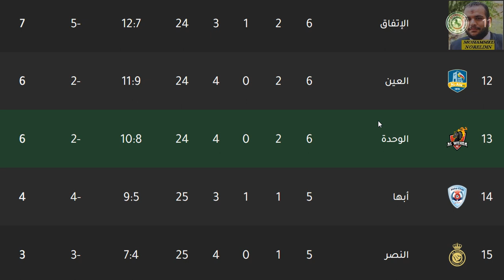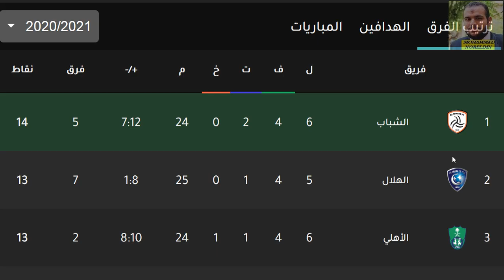ترتيب الدوري السعودي اليوم وترتيب الهدافين في الجولة 6 الاحد 29-11-2020 - تعادل التعاون وفوز الاهلي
جدول ترتيب الدوري السعودي للمحترفين بعد مباريات اليوم الاحد 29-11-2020 في الجولة السادسة وترتيب الهدافين

ترتيب الدوري السعودي اليوم وترتيب الهدافين في الجولة 6 الاحد 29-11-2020 - تعادل التعاون والاتفاق وفوز الوحدة وفوز أهلي جدة السعودي وفوز الاتحاد في الجولة السادسة من الدوري السعودي دوري كاس الامير محمد بن سلمان للمحترفين

دوري كأس الأمير محمد بن سلمان 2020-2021

الدوري السعودي
دوري كأس الأمير محمد بن سلمان
الهلال
النصر
الوحدة
الأهلي السعودي
أهلي جدة
الفيصلي
التعاون
الرائد
الشباب
أبها
الإتفاق
الفيحاء
الإتحاد
الاتحاد
الفتح
ضمك
القادسية
العين